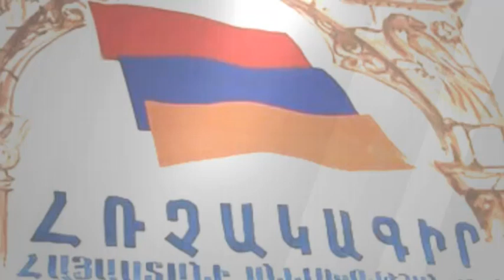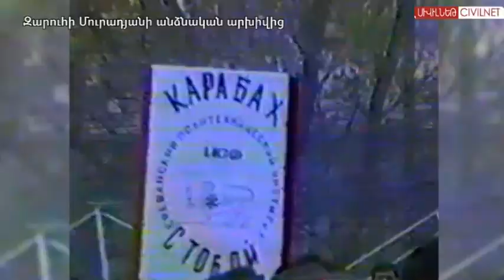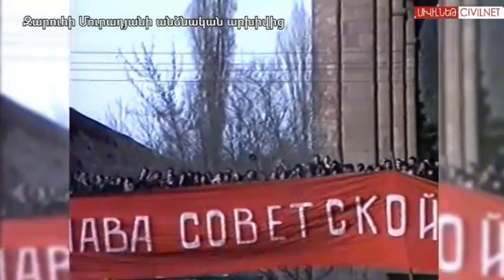Անկախության սերունդները. մաս 4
ՍիվիլՆեթն իր «Անկախության սերունդները» թողարկման չորրորդ մասում Հայաստանի անկախության ճանապարհի և ներկա դրության մասին խոսել է ազգագրագետ Հրանուշ Խառատյանի և «Քաղաքացիական պայմանագիր» կուսակցության խորհրդի անդամ Լենա Նազարյանի հետ: